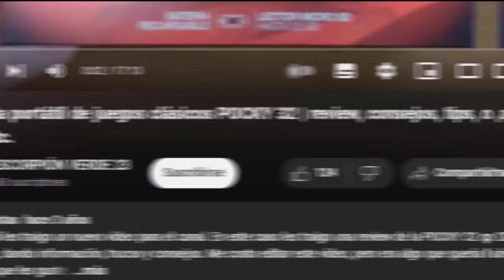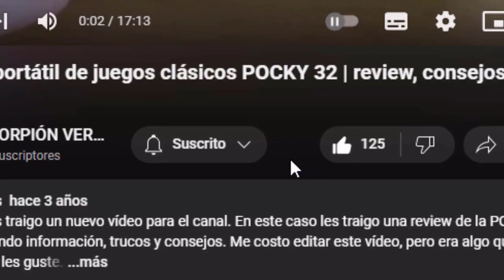GIGANTES DE JOTUNHEIM | RAGNAROK | 7DS Grand Cross #56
00:00 INTRO
00:36 MEJORAS
01:21 VS FEUDALES
04:13 EL PUEBLO ESTÁ EN PELIGRO
07:08 GIGANTES DE JOTUNHEIM
09:28 ¿DÓNDE ESTÁ LA CHICA?
10:47 FINAL